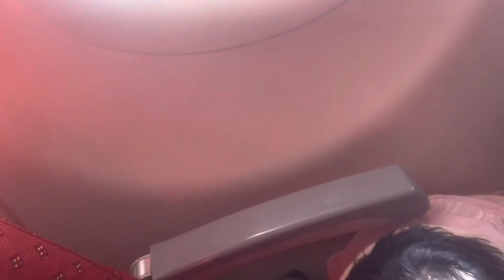Sabiska's Epic Travel Moment: Unmissable Vlog!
Don't miss Sabiska's Epic Travel Moment, a captivating vlog showcasing breathtaking destinations around the world. With stunning visuals and engaging narration, it's a must-watch for anyone with a passion for travel.

Your Query

“Pack your bags and join the adventure!”
"Travel the world from the comfort of your home!”
"Escape reality and explore with Sabiska's vlog!”
"Get ready to be inspired and wanderlust-struck!"
"Let Sabiska be your guide to the world's most beautiful destinations!"
"Discover hidden gems and breathtaking landscapes with Sabiska!"
"Experience the world's cultures and traditions through Sabiska's lens!"
"Unleash your inner explorer and join Sabiska's journey!"
"From majestic mountains to pristine beaches, Sabiska's got you covered!"
"Embark on a virtual adventure with Sabiska's Epic Travel Moment!"